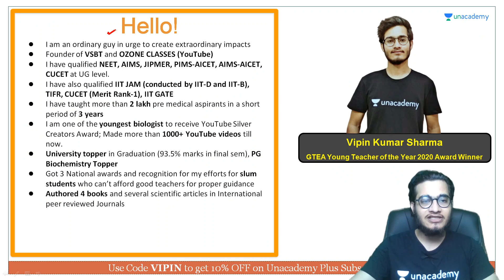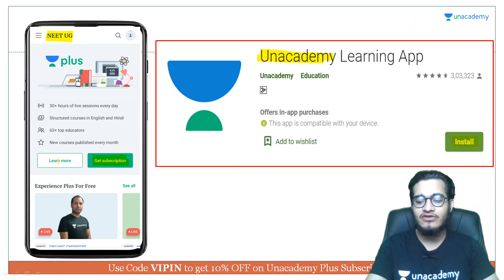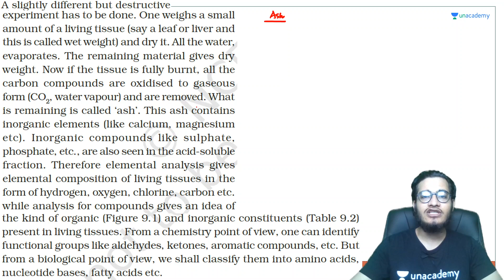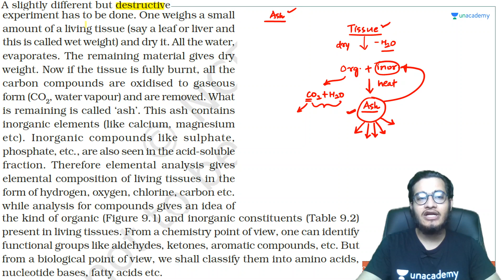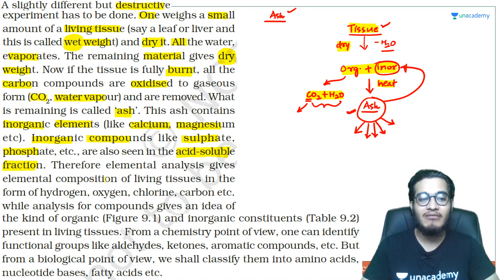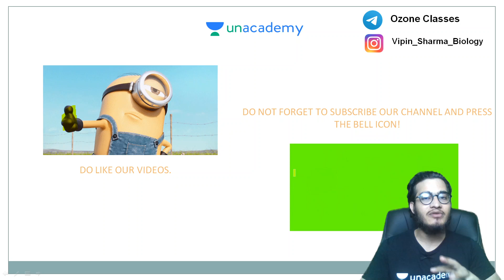Ash Analysis | NEET Biology | NEET UG in 10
This bite-sized video covers the details of the Ash Analysis in a nutshell. NEET UG aspirants should utilize these videos for a quick revision and concept clarity. These bite-sized videos are the best for people looking for concise information to crack the NEET UG with flying colors.

Unacademy Subscription Benefits:

1. Learn from your favorite teacher
2. Dedicated DOUBT sessions
3. One Subscription, Unlimited Access
4. Real-time interaction with Teachers
5. You can ask doubts in a live class
6. Limited students
7. Download the videos & watch offline